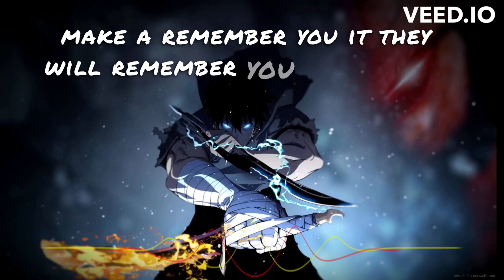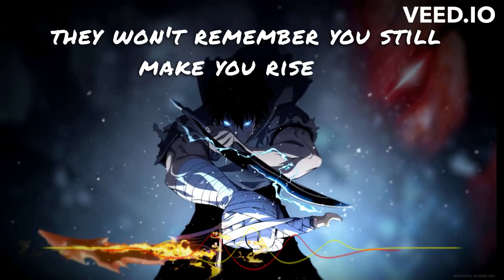Nightcore-Rise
The lyrics-
Welcome to the wild, no heroes and villains
Welcome to the war, we've only begun, so
Pick up your weapon and face it
There's blood on the crown, go and take it
You get one shot to make it out alive, so
Higher and higher you chase it
It's deep in your bones, go and take it
This is your moment, now is your time, so
Prove yourself and
RISE, RISE
Make 'em remember you
RISE
Push through hell and
RISE, RISE
They will remember you
RISE
Welcome to the climb up, reach for the summit
Visions pray that one false step lead the end, so
It's deep in your blood, go and take it
This is your moment, take to the skies, go
Prove yourself and
RISE, RISE
RISE
RISE, RISE
RISE
So get along, so get along, go
Get along 'long go a lil' harder
And as you fight among the death beneath the dirt
Do you know yet?
And when the giants call to ask you what you're worth
Do you know if
Win or die, you'll
Prove yourself and
RISE, RISE
RISE
RISE, RISE
RISE
Prove yourself and
RISE, RISE
RISE
RISE, RISE
RISE
RISE, RISE